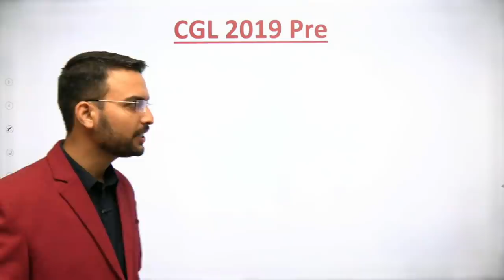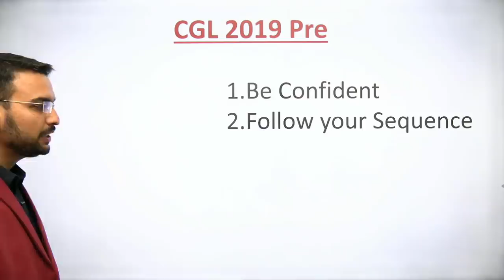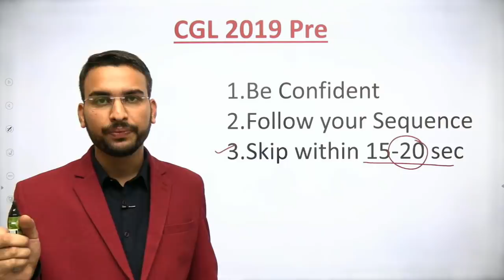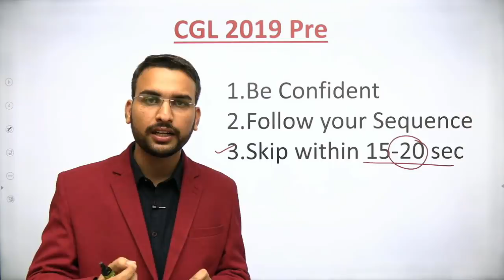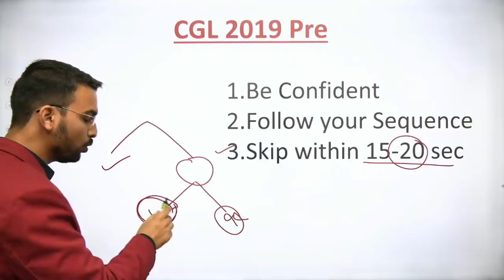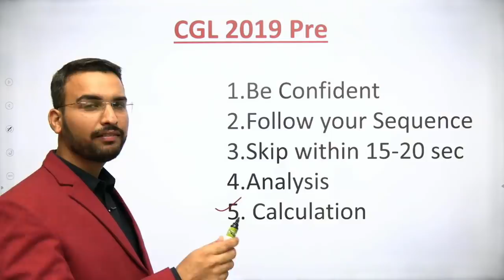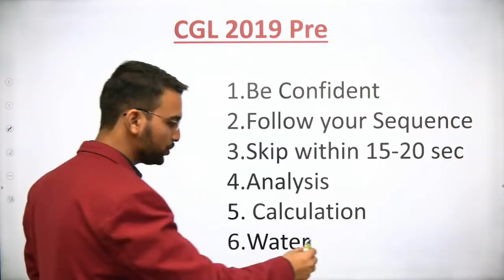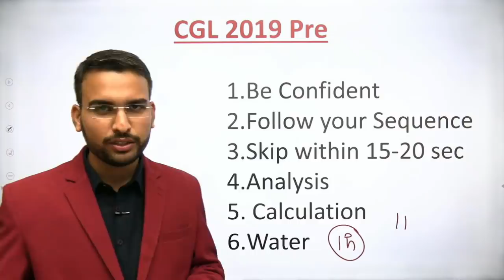FINAL TIPS - CGL 2019, Prelims